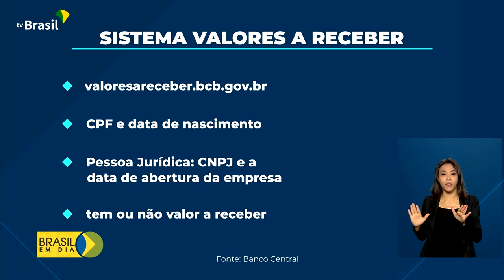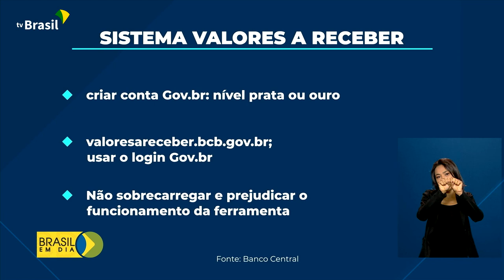Economia | Valores a receber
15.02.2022 - O Banco Central lançou um site exclusivo para que pessoas e empresas recebam valores esquecidos. Medida deve beneficiar cerca de 28 milhões de pessoas, com recursos da ordem de R$ 8 bilhões.